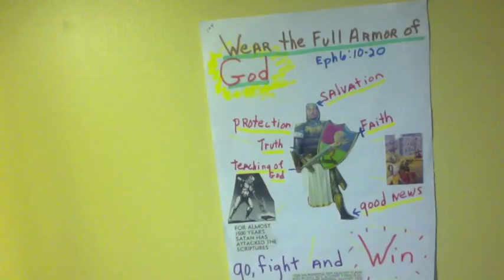THE ARMOR OF GOD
EPHESIANS 6:10-20,MATTHEW 6:13